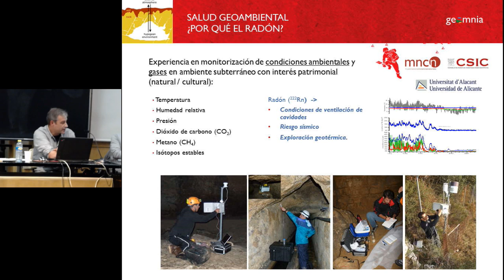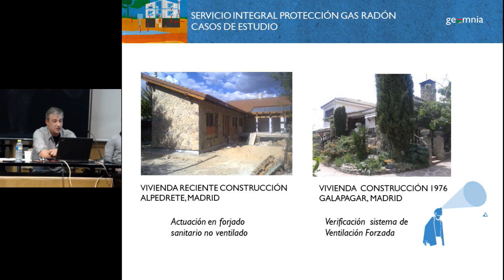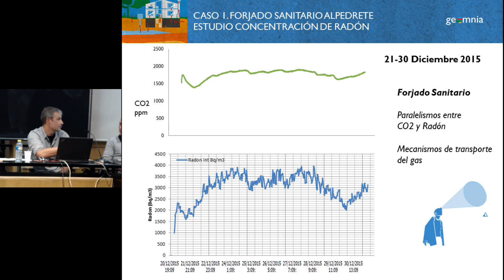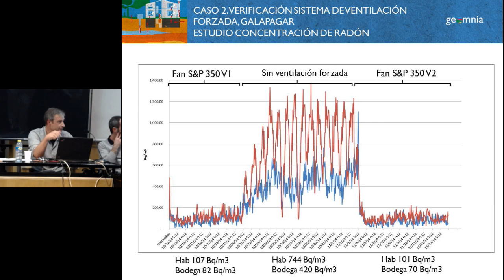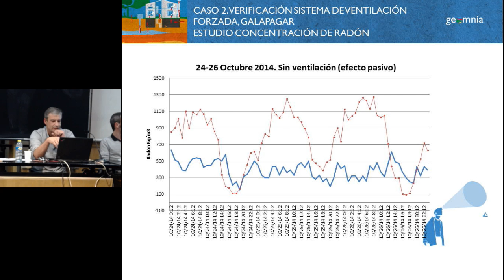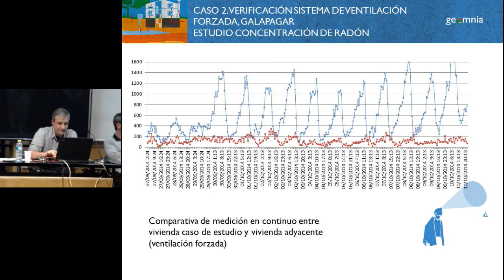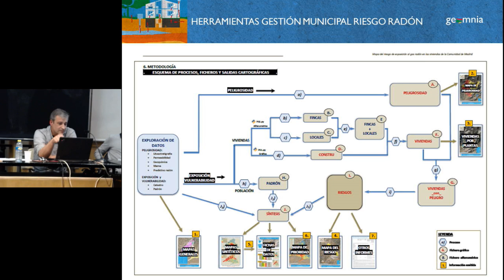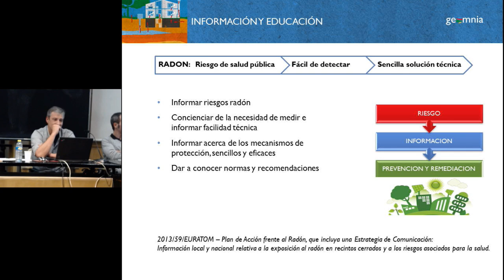Mitigación: Proceso de medida, intervención y verificación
14 de Diciembre de 2016

Enrique Sanz. GEOMNIA